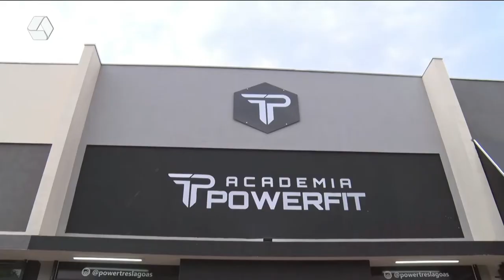RCN Notícias 29/03/2022